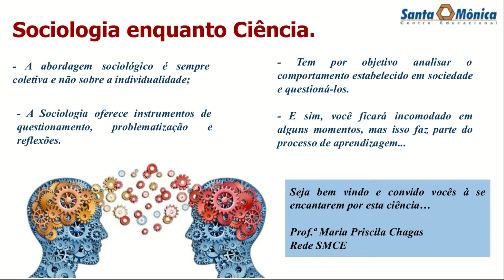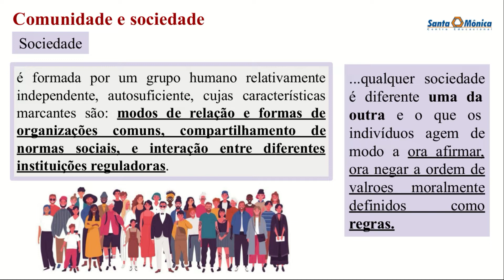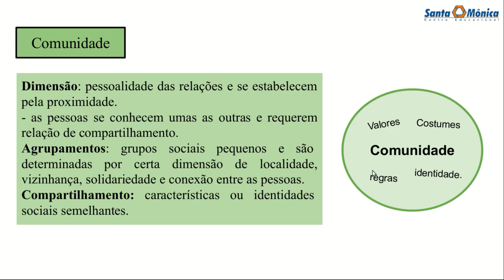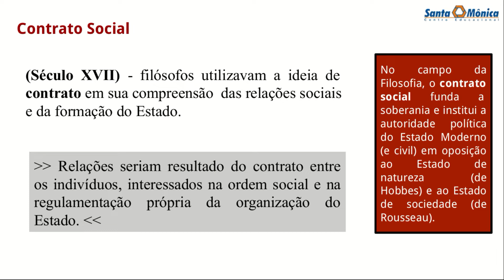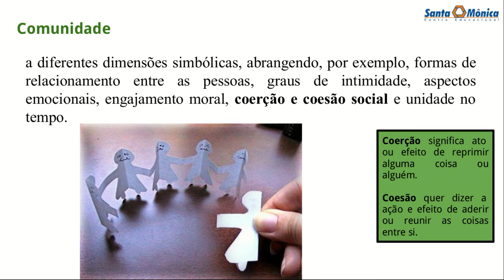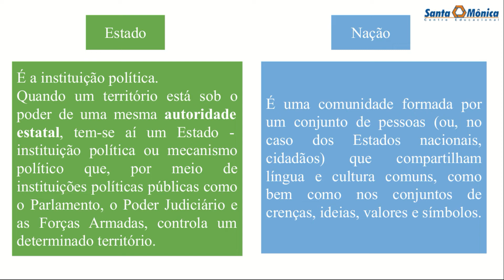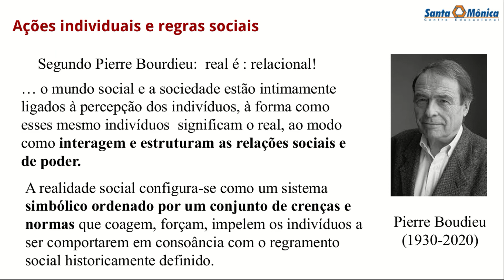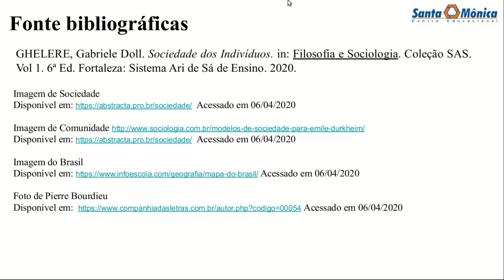SMCE | 1ª série - Sociologia - Capítulo 4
Videoaula SMCE
Santa Mônica Centro Educacional

Conteúdos acadêmicos para os alunos da Educação Infantil ao Ensino Fundamental, também disponível em nosso site.
Acesse , clique no ícone Programa Acadêmico e baixe todas as atividades pedagógicas.